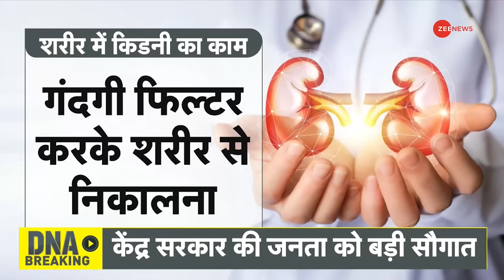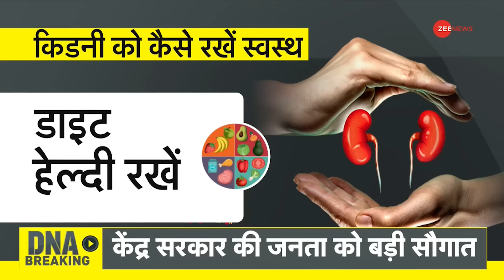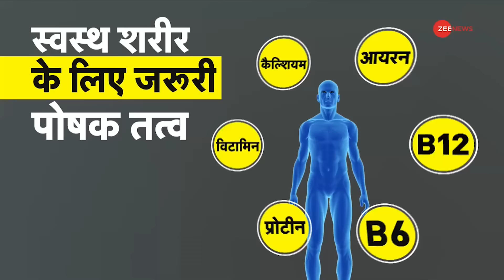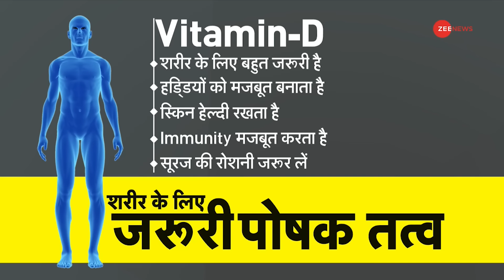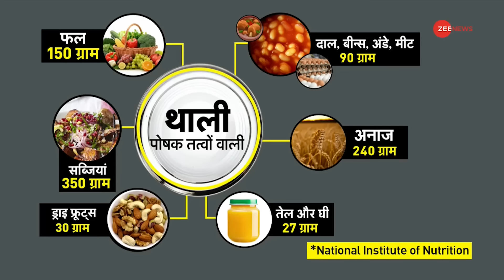DNA: किडनी की ऐसी बीमारी पर क्या बोला AIIMS? | Kidney Symptoms | Kidney Disease | Hindi News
भारत में किडनी की बीमारियां तेज़ी से बढ़ी है. AIIMS की रिपोर्ट बताती है कि भारत में करीब 10 फीसदी लोग किडनी की समस्याओं से जूझ रहे हैं. 7% लोगों की किडनी खराब होने की वजह pain killer है. किडनी की बीमारी को "शांत बीमारी" भी कहा जाता है क्योंकि इसके शुरुआती लक्षण अक्सर दिखाई नहीं देते. ज्यादातर लोग शुरुआती चेतावनी के संकेतों को नजरअंदाज कर देते हैं, और जबतक पता चलता है तब तक किडनी खराब हो चुकी होती है. Indian Journal of Nephrology की रिपोर्ट के मुताबिक भारत का हर 5वां युवा किडनी की बीमारी से परेशान है.

Kidney diseases have increased rapidly in India. AIIMS report shows that about 10 percent people in India are suffering from kidney problems. Pain killers are the reason for kidney failure of 7% people. Kidney disease is also called the "silent disease" because its initial symptoms are often not visible. Most people ignore the early warning signs, and by the time they realize it, kidney damage has already occurred. According to the report of Indian Journal of Nephrology, every 5th youth of India is suffering from kidney disease.